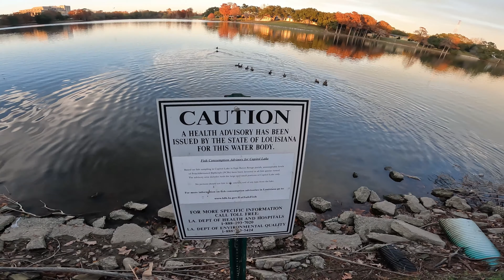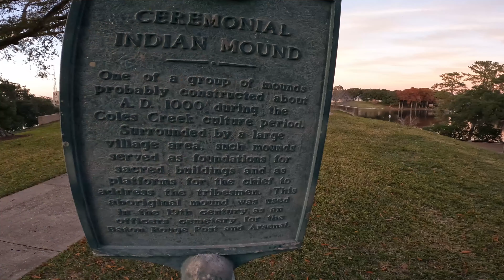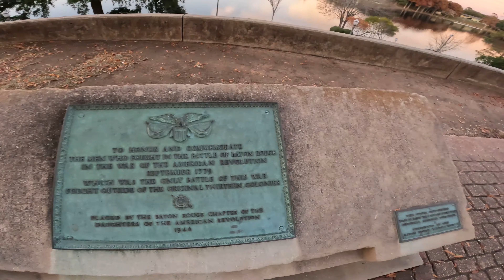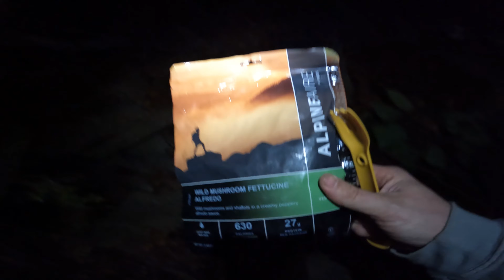Cold Weather Hammock Stealth Camp/HolidayChallenge2023